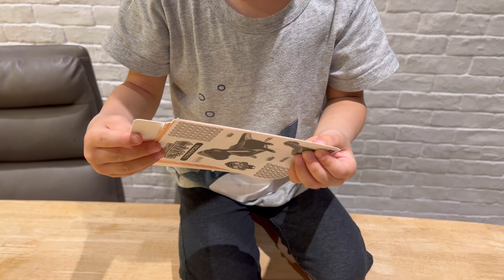泓泓的摺紙恐龍玩具